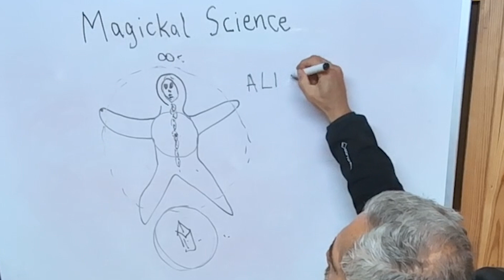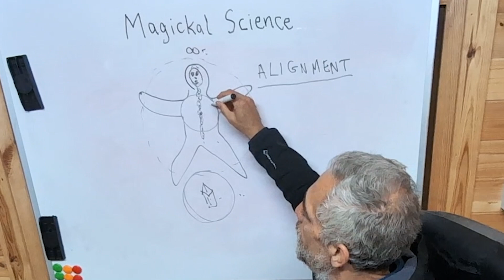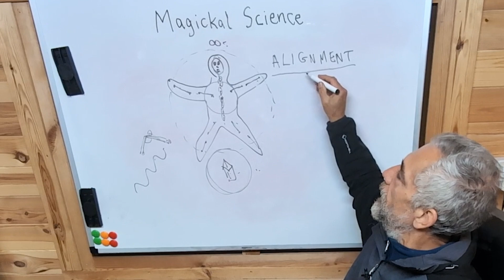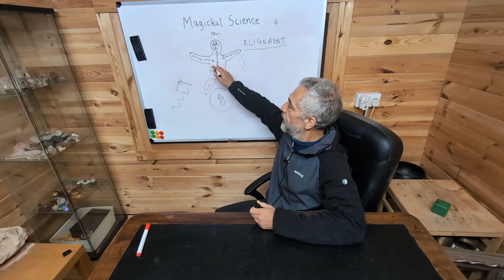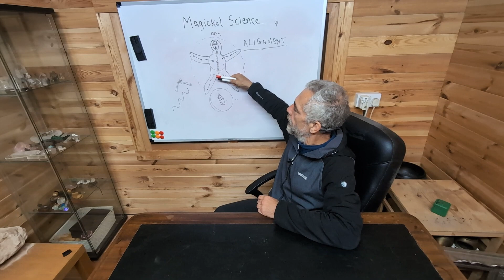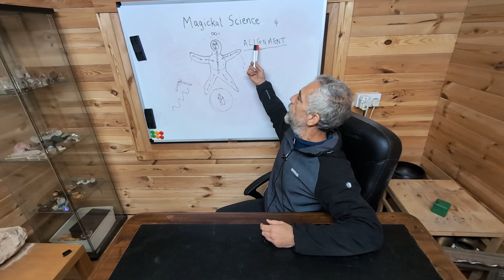BODY ALIGNMENT is the BEST PHYSICAL TRAINING to do!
BODY ALIGNMENT is the BEST PHYSICAL TRAINING to do! This is a short excerpt from my Magickal Science Lecture 9 | INTERNAL BODY BUILDING | TAO of TESLA.  Magickal Science is a new explanation of Tesla’s Physics and Taoist Philosophy.  This is the ninth in a 12 part series of lectures about Qi energy or the Life Force Energy, what it is and how it works.  And most importantly how can we experience it.  I am explaining a new model of the universe based on a single unified field of Aether or SPIRIT, with a single unified force.  In this magical science lecture I am talking about internal body building and how we need to train alignment and the joints for optimum efficiency.  I also share a new approach to diet and the way eating works!  If we could build a more holistic science we would have much better technology, including healing technology and we would have a better connection to our personal energy (our Qi) and our connection to the earth and the cosmos around us!